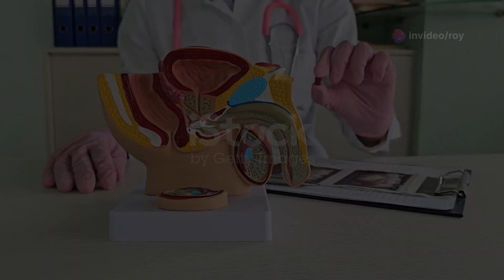Can a 70 Year Old Man Produce Healthy Sperm? The Truth Revealed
Discover how male fertility shifts over time in this insightful video! Unlike women's menopause, men undergo andropause, a gradual change affecting their reproductive health. Although sperm production may decrease, older men can still father children, even while facing challenges like erectile dysfunction and benign prostatic hyperplasia. Learn key strategies to maintain health, manage conditions, and stay sexually active to support optimal sexual and urinary function as you age. Don't miss these essential tips for navigating male fertility and aging!

OUTLINE:

00:00:00 Can a 70-Year-Old Man Produce Healthy Sperm? The Truth Revealed!